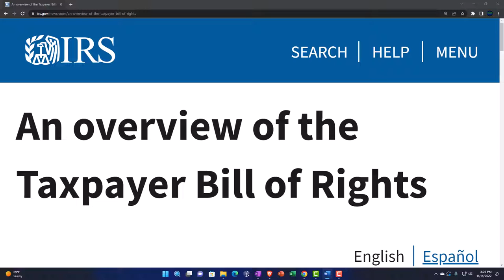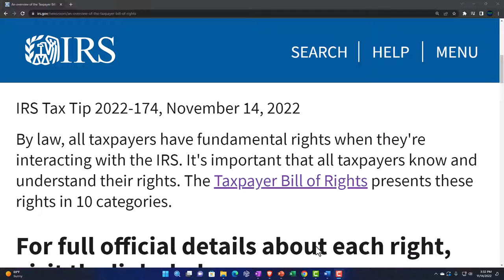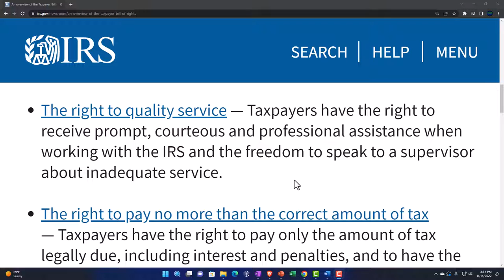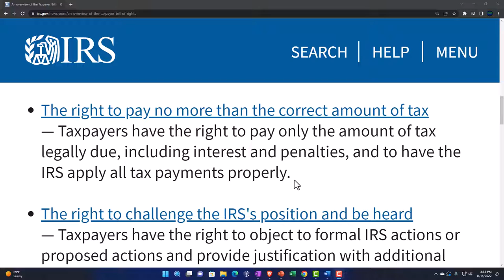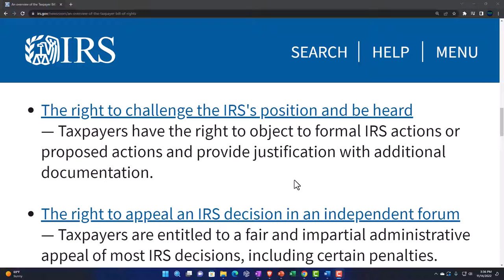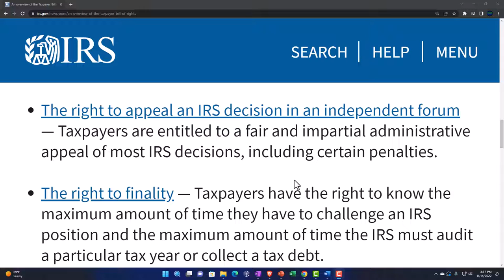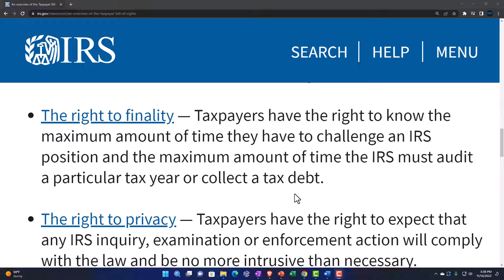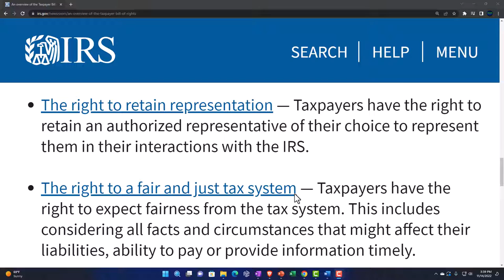An overview of the Taxpayer Bill of Rights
IRS Tax Tip
By law, all taxpayers have fundamental rights when they're interacting with the IRS. It's important that all taxpayers know and understand their rights. The Taxpayer Bill of Rights presents these rights in 10 categories.

The right to be informed — Taxpayers have the right to know what they need to do to comply with the tax laws.

The right to quality service — Taxpayers have the right to receive prompt, courteous and professional assistance when working with the IRS and the freedom to speak to a supervisor about inadequate service.

The right to pay no more than the correct amount of tax — Taxpayers have the right to pay only the amount of tax legally due, including interest and penalties, and to have the IRS apply all tax payments properly.

The right to challenge the IRS's position and be heard — Taxpayers have the right to object to formal IRS actions or proposed actions and provide justification with additional documentation.

The right to appeal an IRS decision in an independent forum — Taxpayers are entitled to a fair and impartial administrative appeal of most IRS decisions, including certain penalties.

The right to finality — Taxpayers have the right to know the maximum amount of time they have to challenge an IRS position and the maximum amount of time the IRS must audit a particular tax year or collect a tax debt.

The right to privacy — Taxpayers have the right to expect that any IRS inquiry, examination or enforcement action will comply with the law and be no more intrusive than necessary.

The right to confidentiality — Taxpayers have the right to expect that their tax information will remain confidential.

The right to retain representation — Taxpayers have the right to retain an authorized representative of their choice to represent them in their interactions with the IRS.

The right to a fair and just tax system — Taxpayers have the right to expect fairness from the tax system. This includes considering all facts and circumstances that might affect their liabilities, ability to pay or provide information timely.